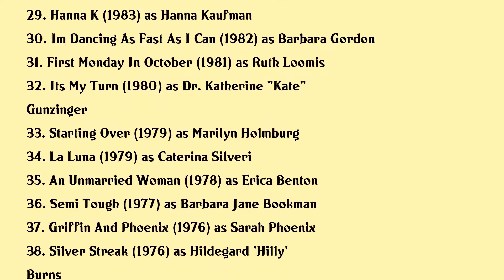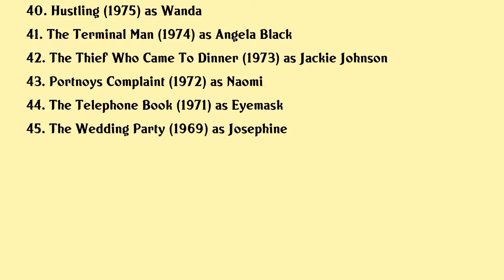Jill Clayburgh Movies list Jill Clayburgh| Filmography of Jill Clayburgh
Jill Clayburgh Full Movies List Filmography of Jill Clayburgh

Latest movies of Jill Clayburgh are:

1. Bridesmaids
2. Love Other Drugs
3. Running With Scissors
4. Phenomenon Ii
5. Never Again
6. My Little Assassin
7. Fools Rush In
8. Going All The Way
9. Crowned And Dangerous
10. When Innocence Is Lost
11. Sins Of The Mind
12. The Face On The Milk Carton
13. For The Love Of Nancy
14. Honor Thy Father And Mother The True Story Of The Menendez Murders
15. Naked In New York
16. Firestorm 72 Hours In Oakland
17. Whispers In The Dark
18. Rich In Love
19. Trial The Price Of Passion
20. Le Grand Pardon 2

Complete list of movies acted by Jill Clayburgh are in this video.

Please Comment down your favorite movie of Jill Clayburgh